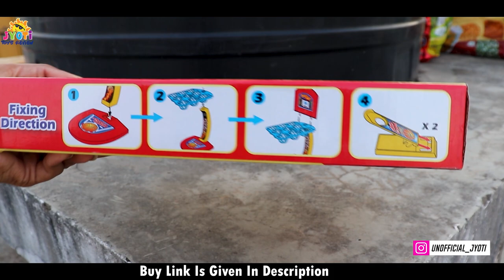Mini Finger Basketball Game Unboxing | Table Basketball For Kids | Basketball Shoot Fun Sports Toy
Dosto aaj Ki is video me Mai unbox Karungi Mini finger basketball game ko. Dosto ye game bahut hi kamaal ka hai or mujhe lagta hai ye almost har bachhe ko pasand ayega. Its Bright multi-color Table top game to help with child's visual development, It is ideal for children to play with themselves. 9 pockets, 10 basket balls and 2 finger shooter for each player to aim for the pockets. Its Tabletop game for indoors And great for traveling.